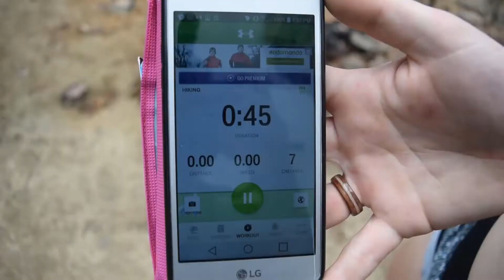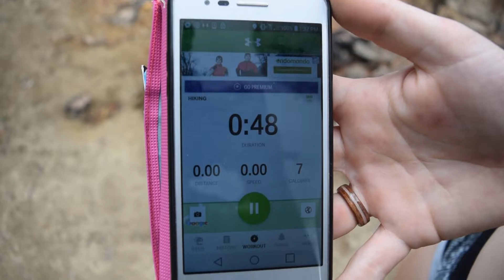Lifesplanations (rockhounding): Sulfide Del Rey Campground, Arizona & geode, pixie quartz, jasper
Us hiking and rockhounding around Sulfide Del Rey Campground near Pinal Peak, Arizona.

Rockhound Identification:
Black Jasper, Red Jasper, Thunder Eggs/Rock Brains, Geodes, Pixie Quartz, Moonstone, Granite

Remember to like and subscribe to be kept up to date on each new video that comes out and consider supporting us on Patreon to help us create sustainable content for all of you!